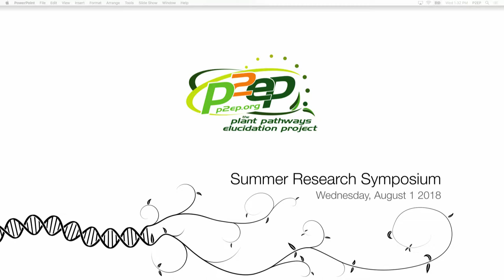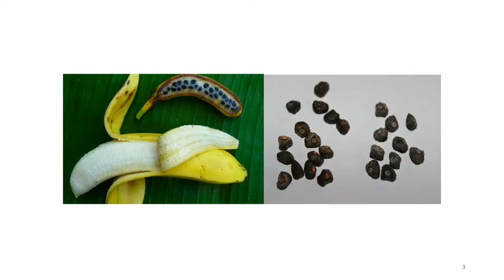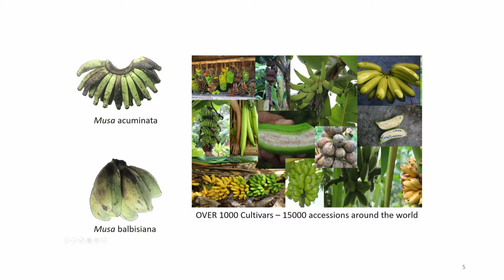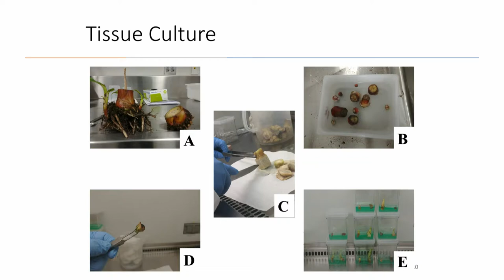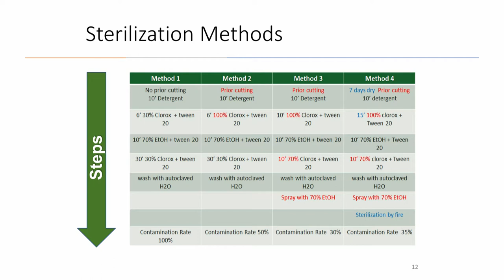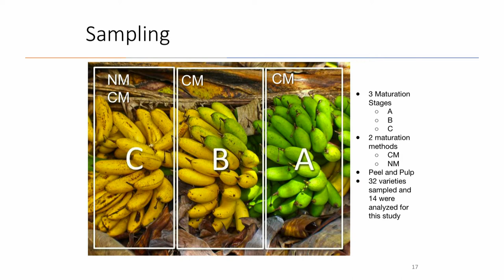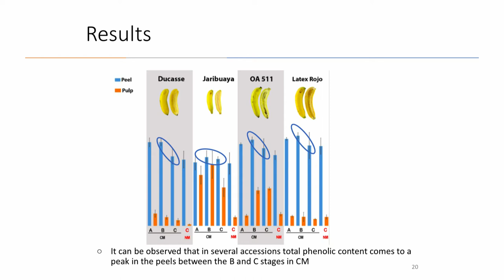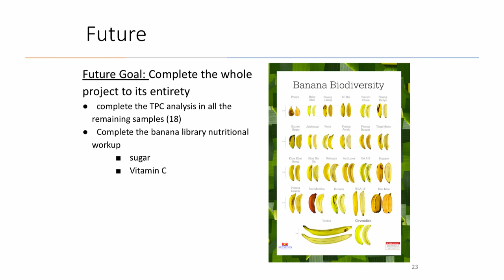Phenotypic and Genomic Characterization of Banana Germplasm...